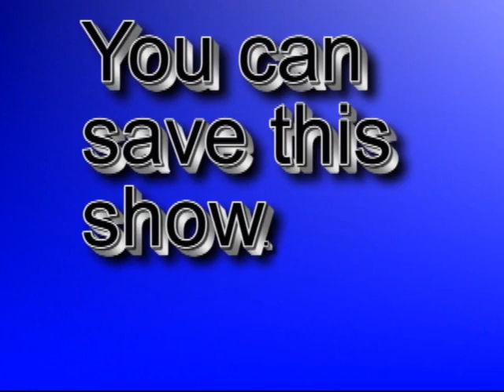South of Nowhere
just doing my part to spread the word